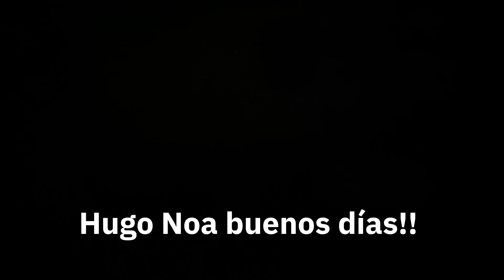ELF on the shelf y la ROPA INTERIOR 😜 🎄🎁 DÍA 15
ELF amanece de una forma un tanto rara, más presumido de lo normal? Jajajajajajaja
No para de sorprender este elfo TRAVIESO que tenemos por casa…

WAKETEROS no os perdáis el vídeo ni tampoco la serie en exclusiva del canal!!!
Todos los días tenemos una sorpresa de FLY!!

¿QUIENES SOMOS?

HOLAAAAA!!! Bienvenidos a nuestro canal! somos Alex, Lorena, Hugo y Noa hemos decidido compartir con todos vosotros nuestro día a día, intentando ser el mejor referente para nuestros hijos, pero sin perder ese punto de diversión, te invitamos a que seas parte esta locura.

¿Te apetece formar parte de la familia Waketera?